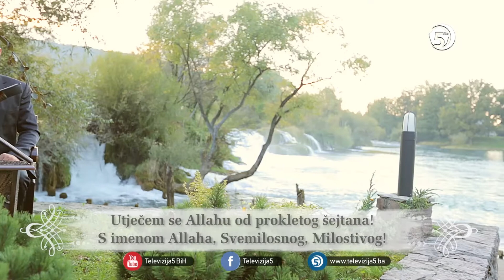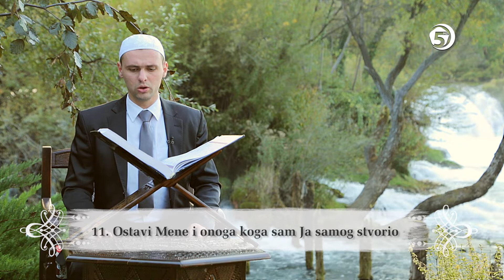Učenje Kur'ana - hfz Edin Fajković - (El-Mudessir, 1-30)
Učenje Kur'ana sa prevodom na Bosanski jezik uz prelijepu video razglednicu prirodnih ljepota Bosne i Hercegovine.